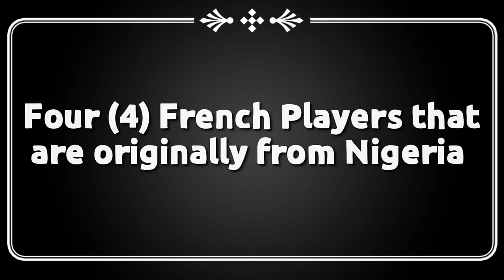Four (4) French Players that are originally from Nigeria